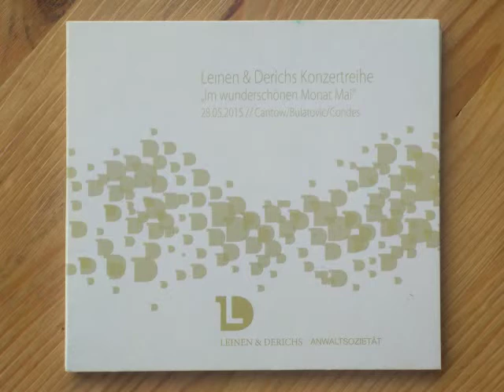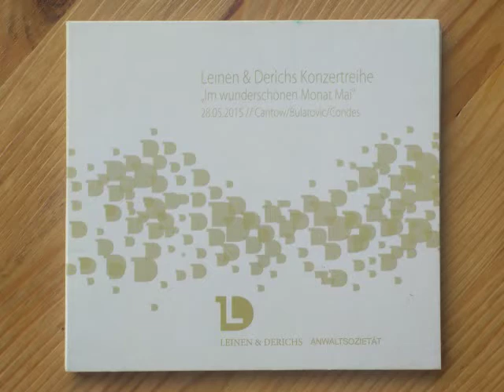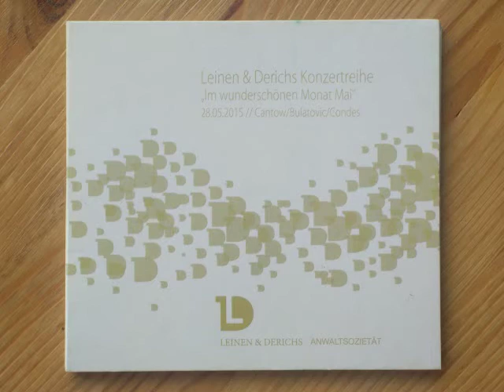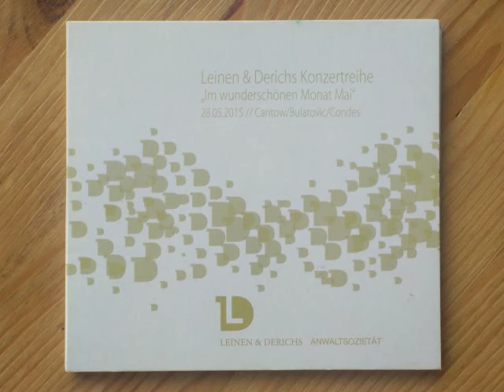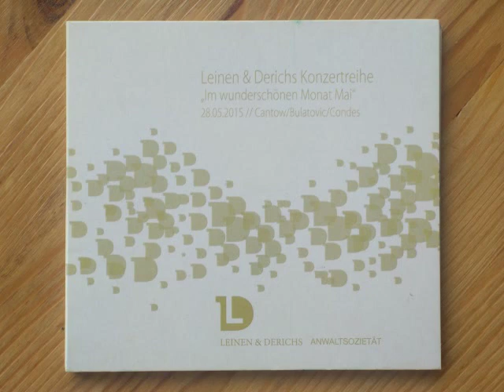F. Poulenc: Sonata for flute and piano. II. Cantinela. Diego García Conde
Live recording, Cologne, may 2015.
Diego García Conde, flute.
Nadja Bulatovic, piano.

Francis Poulenc: Sonata for flute and piano, FP 164. II. Cantinela.